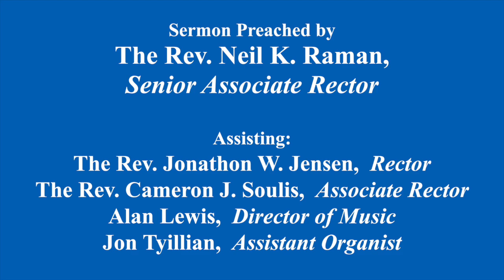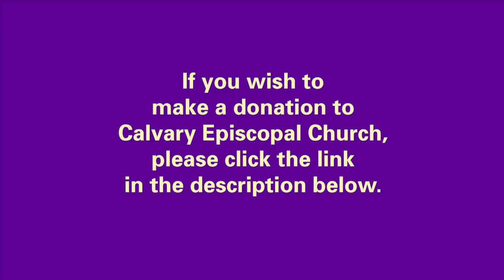The Holy Eucharist: Rite II on Christmas Eve, December 24, 2023 at Calvary Episcopal Church, 4 p.m.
The Holy Eucharist: Rite II, on Christmas Eve, December 24, 2023 at Calvary Episcopal Church, Pittsburgh, PA, at 4 p.m. The Reverend Neil K. Raman, Senior Associate Rector, was the preacher. Assisting: The Reverend Jonathon W. Jensen, Rector, The Reverend Cameron J. Soulis, Associate Rector, Dr. Alan Lewis, Director of Music, Jon Tyillian, Assistant Organist.

Musical Notes: Warm thanks to the instrumentalists playing in this service: Rick Murrell and Jay Villela, trumpet, Jason Allison, horn, Jim Nova, trombone, and Bill Rossetti, timpani.